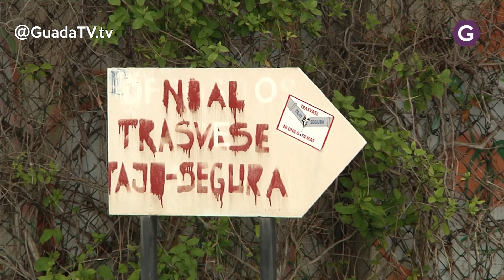Los ribereños vuelven a ser invitados a la Comisión Central de Explotación del Trasvase